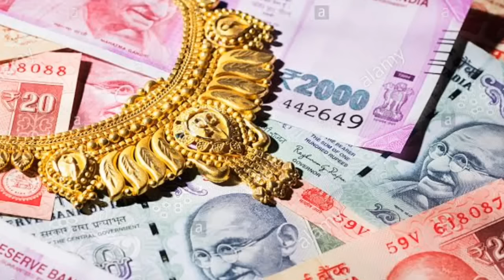ధనాకర్షణ Vastu Tips | Dabbu Ravalante | MONEY ASTROLOGY | Salt Astrology | subhavastu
SUBHA VASTU – Vastu YouTube Channel Welcome to Our Subha Vastu Official YouTube Channel
No 1 Vastu Teaching & Advising YouTube Channel In Telugu States With 200K + SUBSCRIBERS
In Our Channel (Vastu Ratna, Vastu Vaibhava Samrat) Vastu Pandit DHANUNJAYA SWAMY teaches & advice his 45 Years Experience in Vastu Shastra to YOU

Our Address : Vastu Pandit DHANUNJAYA SWAMY
Bhumaananda Ashramam
Near N.G. Ranga Ag University, Penukonda Road, MADAKASIRA.
Satya Sai (Dist) Andhra Pradesh